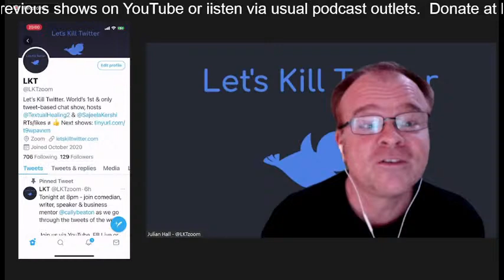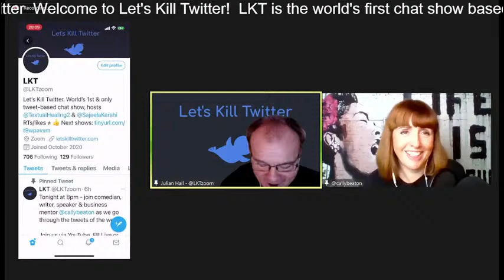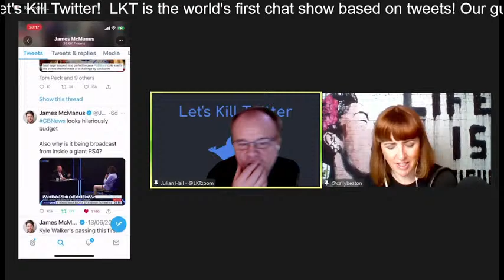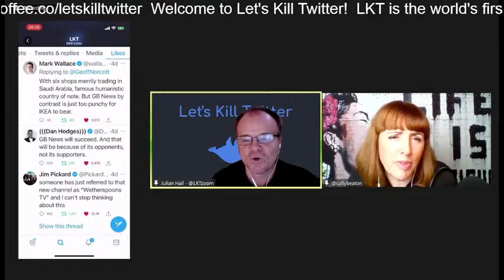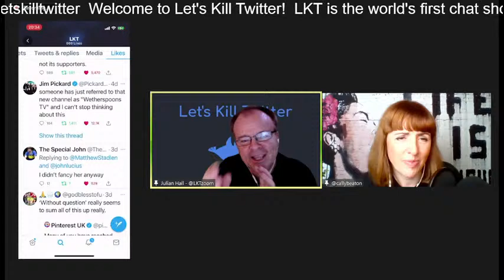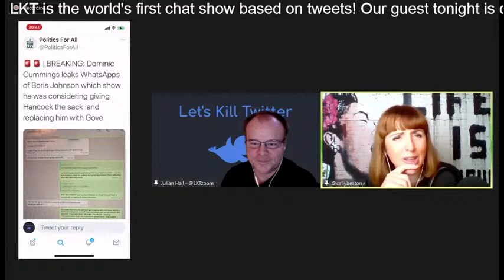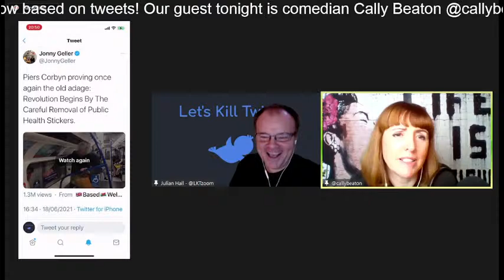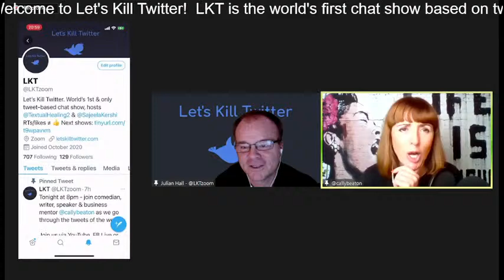GB News and other stories! Let's Kill Twitter, with comedian, podcaster and mentor Cally Beaton.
Let's Kill Twitter with comedian, podcaster, writer, speaker and business mentor Cally Beaton.

Cally @callybeaton talks to LKT host Julian Hall @TextualHealing2 - tweets selected were on:

GBNews - the technical difficulties, the trolling, the boy's bedroom studio. Will people keep watching?

MattHancock in another era, this story would have more impact, but was Boris telling us what we already knew and do we mentally shoot the messenger anyway? DominicCummings that is, not WhatsApp ;)

RICHARDMADELEY - you couldn't make him up, except for AlanPartridge of course.

PiersCorbyn picking off Covid stickers. Btw, we missed mentioning that his brother Jeremy doesn't want to reveal his vaccination status.

and finally...

babybara are cute!

Follow us on @LKTzoom on Twitter and on Facebook, and @letskilltwitter on Insta.

Podcast versions available on all the usual outlets!